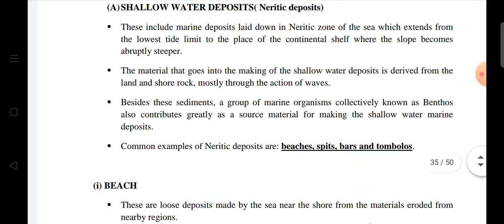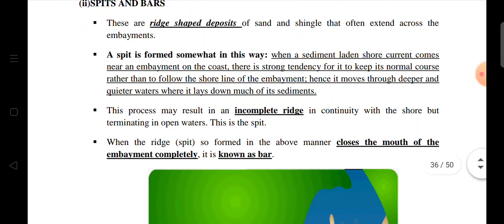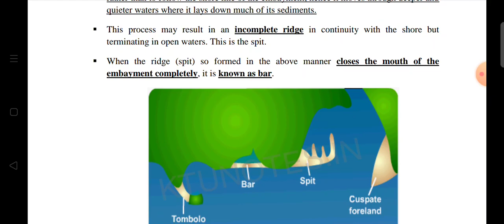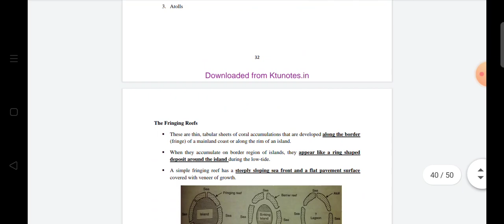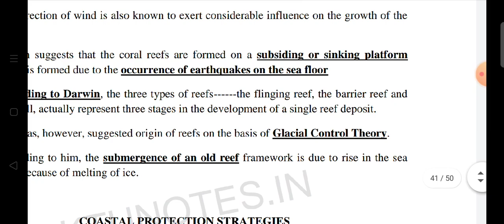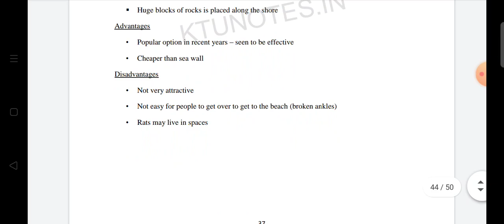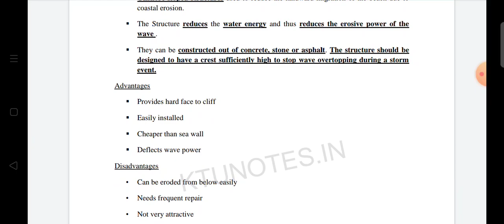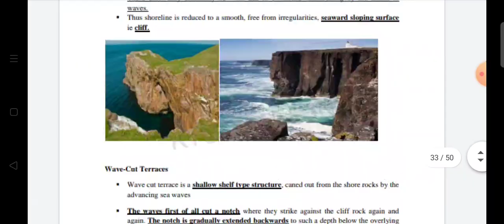KTU-S3 (CE 205- ENGINEERING GEOLOGY):MODULE 6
Landforms
Coastal Protection Strategies